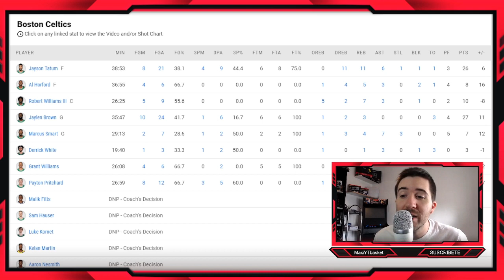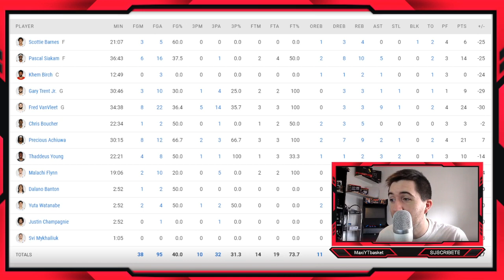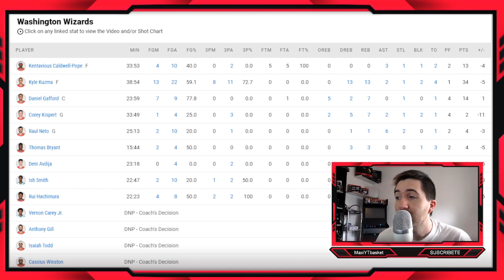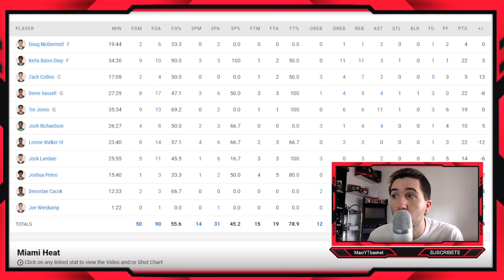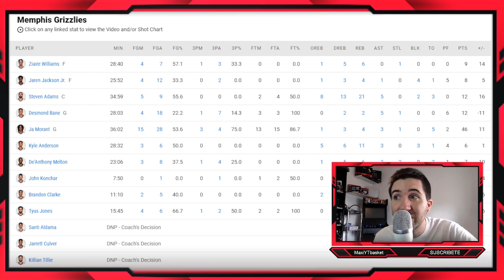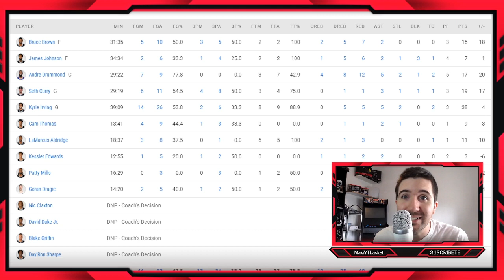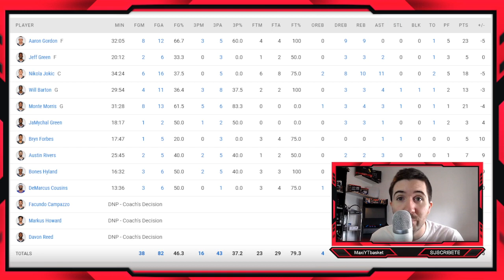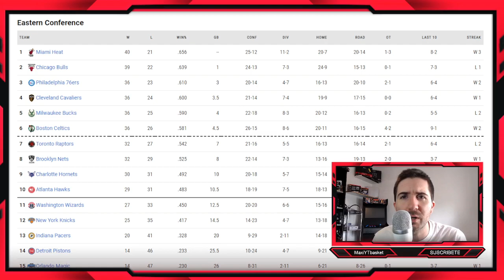Celtics IMPARABLES 🤯🔥 Irving EXPLOTA💣 Ja Morant ESPECTACULAR🚨 WTF Raptors¿?💥 ULTIMA HORA NBA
MUCHISIMAS GRACIAS A :
Gerson Salgado, Mario Sandoval, Lucas Espindola, John Montero, patricio Zamora, Alberto08, jose Motola, JL FM, Carlos Guerrero, Facundo Celani y Willian Baldera por colaborar con el canal 🥰❤

🏀 Twitch.tv/maxiytbasket
🏀 Twitter.com/MaxiYTBasket
🏀 Facebook.com/MaxYTbasket